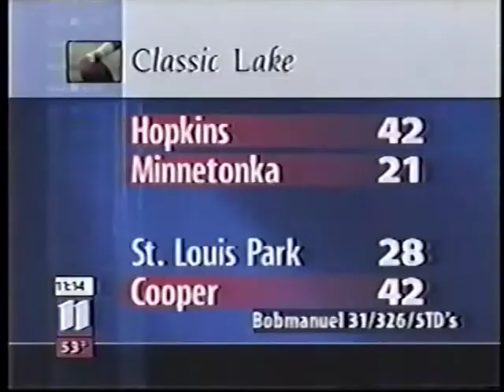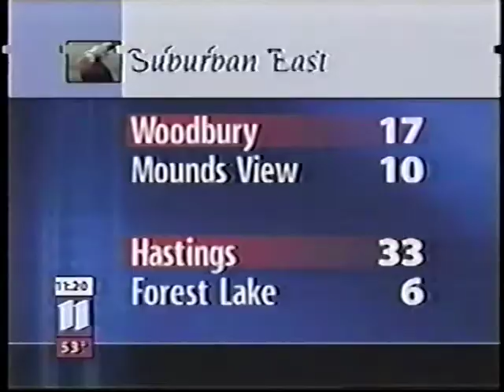Regular Season Highlights, Week 7 - Football (10/12/2001)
Highlights of various Minnesota prep football games from the seventh week of the 2001 regular season.